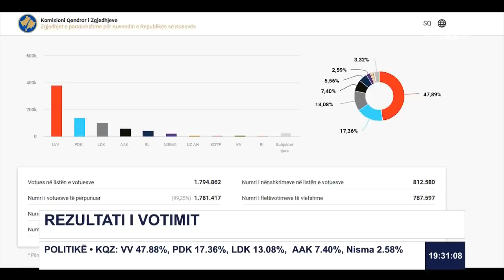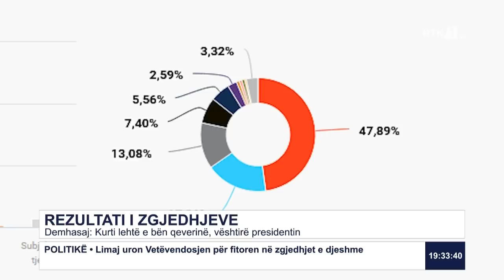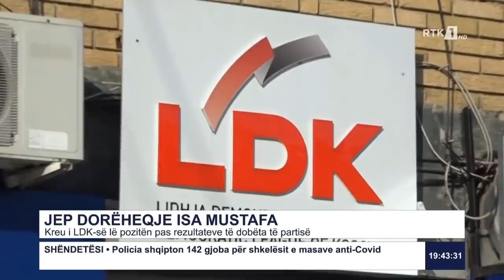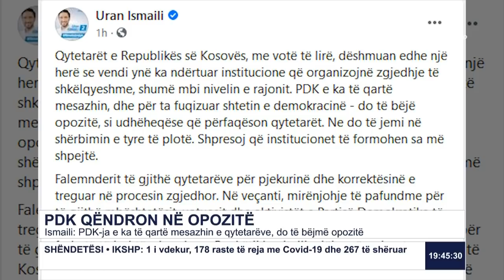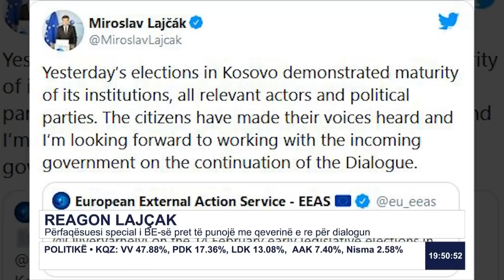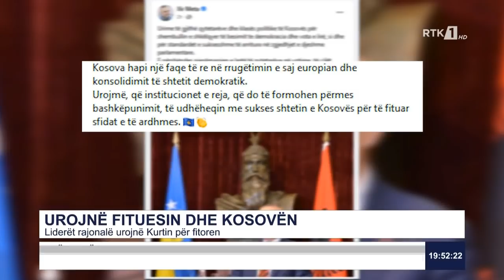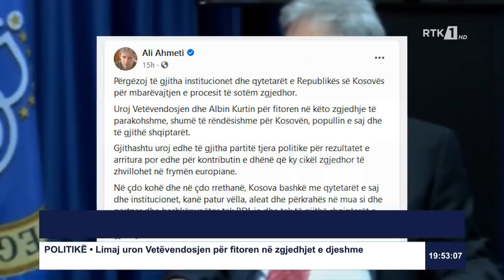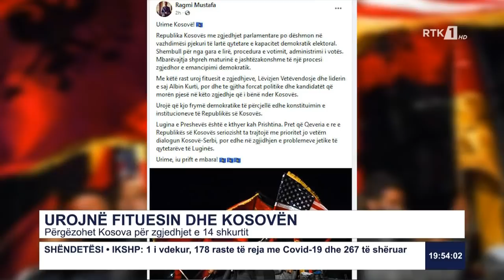LAJMET QENDRORE 15.02.2021